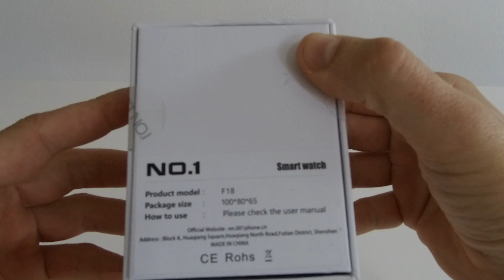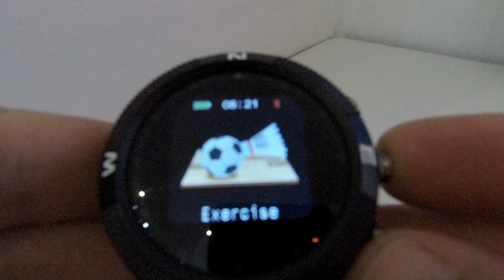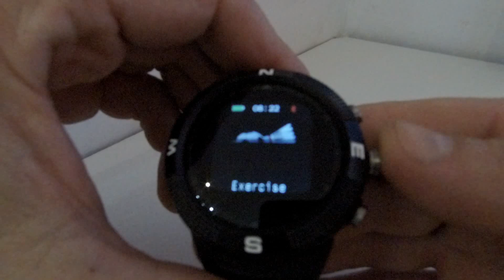NO 1 F18 GPS Sports Smartwatch